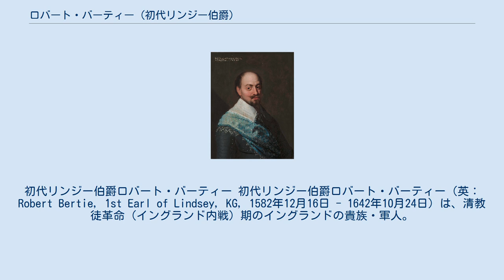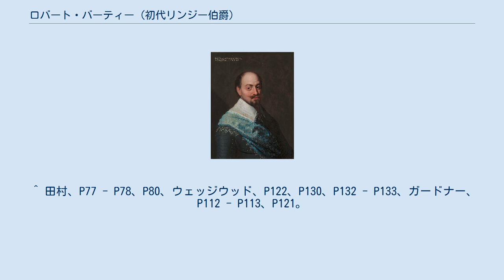ロバート・バーティー (初代リンジー伯爵)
ウィラビー・デ・エアズビー男爵
初代リンジー伯爵ロバート・バーティー 初代リンジー伯爵ロバート・バーティー（英：Robert Bertie, 1st Earl of Lindsey, KG, 1582年12月16日 - 1642年10月24日）は、清教徒革命（イングランド内戦）期のイングランドの貴族・軍人。
父は第13代ウィロビー・ド・アーズビー男爵ペレグリン・バーティー、母は第16代オックスフォード伯爵ジョン・ド・ヴィアーの娘メアリー。
 1596年のカディス遠征に参加してナイトに叙されたが、陸戦から遠ざかり海戦に移り、1626年と1628年にイングランド艦隊を指揮したが任務は失敗に終わっている（ラ・ロシェル包囲戦）。
戦闘ではないが、1635年に船舶税の最初の徴収分で作られた艦隊の指揮も執り、イングランド水道を行ったり来たりしていた。
1626年にリンジー伯爵に叙せられた。
 母を通してオックスフォード伯位継承権を持っていたため、1625年に第18代オックスフォード伯ヘンリー・ド・ヴィアーが継嗣が無いまま死亡すると候補に上がったが、男系で遠縁のロバート・ド・ヴィアーも相続人であり、貴族院の裁定でロバート・ド・ヴィアーが第19代オックスフォード伯に決定した。
 1642年に第一次イングランド内戦が勃発すると王党派に入り、国王チャールズ1世から総司令官に任命された。
だが陣形と戦術を巡ってチャールズ1世の甥の騎兵隊長ルパート（後のカンバーランド公）と対立、憤慨してジェイコブ・アストレーに歩兵指揮権を譲り、自らは中央の近衛歩兵連隊を指揮したが、10月23日のエッジヒルの戦いで議会派の騎兵隊に襲撃されて重傷を負い捕虜になり、翌日の24日に死亡した。
 1605年にエドワード・モンタギュー・オブ・ボートンの娘でボートンのモンタギュー男爵エドワード・モンタギューの姉妹エリザベスと結婚、13人の子を儲けた。
 ^ ウェッジウッド、P114、ガードナー、P112。
 ^ ロイル、P407 - P408。
 ^ 田村、P77 - P78、P80、ウェッジウッド、P122、P130、P132 - P133、ガードナー、P112 - P113、P121。